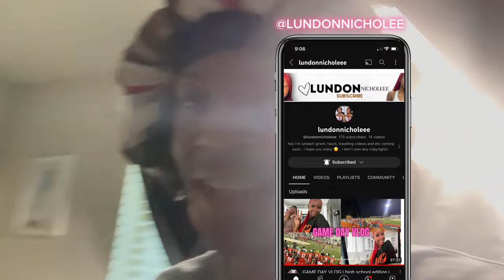2023 FIRST DAY OF SCHOOL | JUNIOR EDITION | GRWM + VLOG | Jord5nnn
LUNDON & SHAMIYA CHANNEL | @lundonnicholeee @miyaawiyaaa |

Sub Count
Current: 1.65k
Goal: 2k